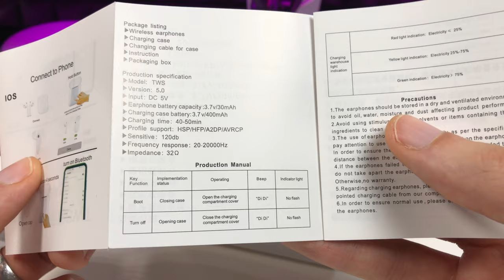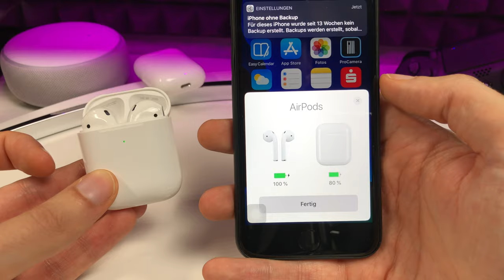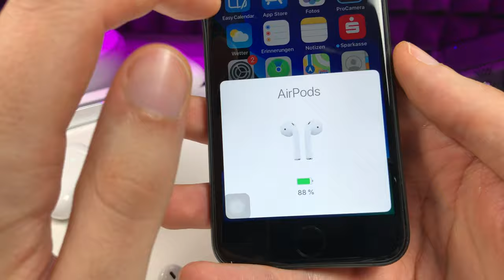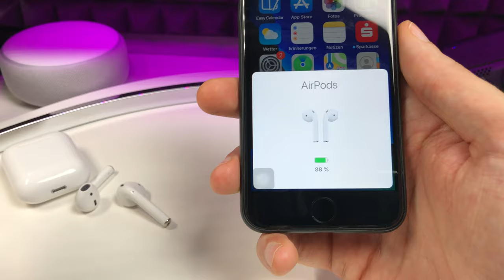Das sind die fast perfekten Apple AIRPODS Kopien - i500 TWS - REVIEW & Vergleich